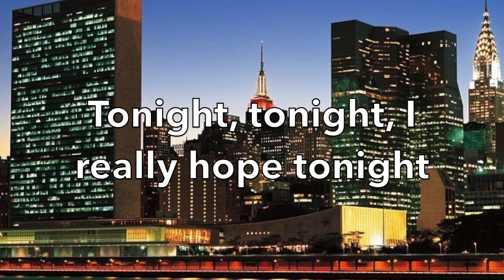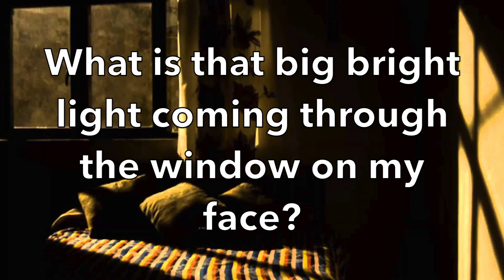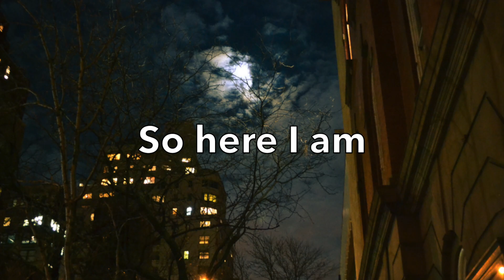Fumika sings Tonight